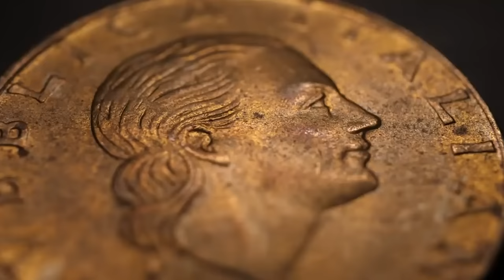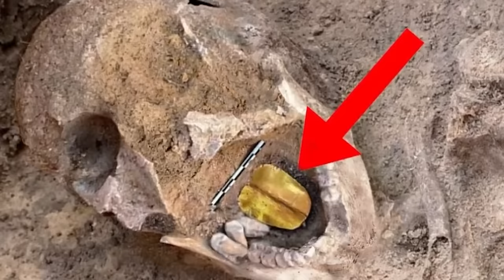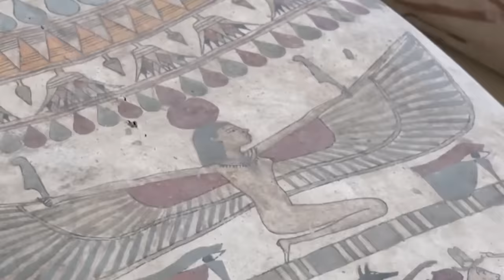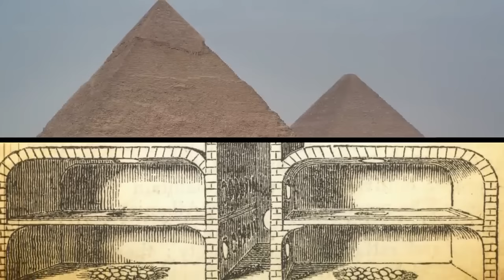Top 10 Most Mysterious Recent Discoveries From Ancient Egypt!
The mysterious past of Ancient Egypt, with all of its wondrous treasures and intriguing mysteries, never ceases to enthrall people all over the globe. Historians and researchers in Egypt have made astounding finds that have thrown insight into the intriguing civilization that flourished alongside the Nile. In this video, we will look into 10 of the most intriguing enigmatic recent findings from Ancient Egypt. Each of these findings reveals new facets of history and leaves us wondering about the secrets that remain concealed underneath the grains of age.

10. Policies of Diplomacy from the Earliest Times
There is oldest recorded evidence of foreign diplomacy in an array of roughly 400 clay carvings called the Amarna Letters. They were written by Egyptian scribes in the 14th century B.C. and depict letters from Egyptian pharaohs and their enemies.

9. The Gold Tongues Mummies
Since it was a prevalent practice, mummies were often interred with gold tongues throughout the Greco-Roman era. The ancient Egyptians thought that carrying out this ritual would assist the departed in their transition into heavenly creatures in the hereafter.

8. An Absolutely Normal Gymnasium
Researchers have excavated a typical gym, the very first of its kind to be found. The Greek-style gymnasium sits on the outskirts of the sleepy hamlet of Wafta. The initial community was established in the 2nd century B.C., while Egypt continued to be governed by Ptolemy's descendants.

7. The Cheese with the Longest Known History
Researchers in Saqqara, Egypt, unearthed an old item when the globe grieved in sorrow that they were not permitted to sip the juice from the sarcophagus. The discovery was the universe's earliest reported hard cheese

6. An Idol Made of Pink Granite
A small limestone sphinx and a representation of the emperor Ramses II carved from pink granite were unearthed sometime before. The Egyptian Ministry of Antiquities has declared the pink sculpture to be an extremely unusual find.

5. The Strange Carnivorous Monster.
A group of Egyptian fossil hunters has unearthed an extinct dinosaur in the country's desert that resembles the feared Tyrannosaurus Rex.

4. The Punishment Town
The prehistoric town of Rhinocolura was supposedly termed for the destroyed faces of its occupants, and it was constructed near present-day Gaza, approximately 3,000 years old

3. The Record-Keeping Pads of the Ancient Period
The recent uncovering of the ancient metropolis of Athribis in central Egypt is a momentous occasion. From the start of the 20th century, when history started taking off, scholars have uncovered the greatest number of prehistoric notepads

2. Birthmarks that Offer Protection
Ancient Egyptian women often had tattoos to stay safe throughout labor. Archaeologists found six instances of this method while researching mummies that had been preserved at Deir el-Medina, a historical site on the Nile River's shores

1. The Ancient Egyptian Use of Egg Ovens
The Egyptian egg burner has been called by certain scholars the greatest technical achievement of ancient Egypt. The Egyptian egg oven is an oven that was used to mature eggs in ancient times. The fact that it has altered so little in the intervening two millennia is nearly as remarkable as it continues to operate in rural Egypt, where it was originally designed.

Do you want to find the next archeological discovery? Then buy a metal detector at the International Detector Center!

Do you love discovering history? If yes, then our channel is a treasure trove of knowledge, experiences, and discoveries. You won't want to miss what's coming up.